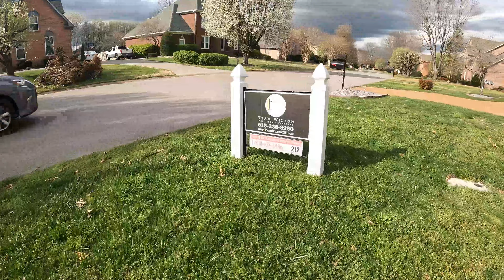OUR HOUSE IS ON THE MARKET! A week in fast fwd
615 family is finally back in one place together.  Opry mills, gummies, chicken and oh yah their house is on the market. Take a look at the week for the 615 family in fast fwd